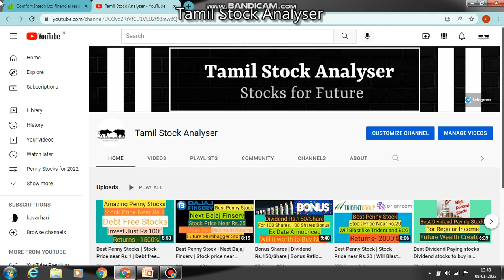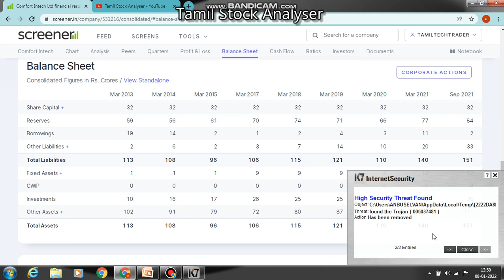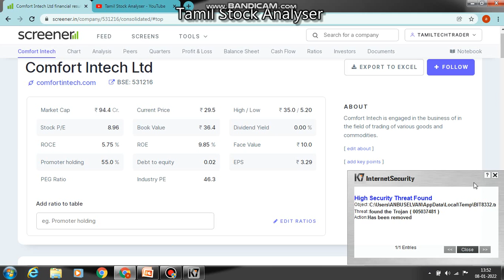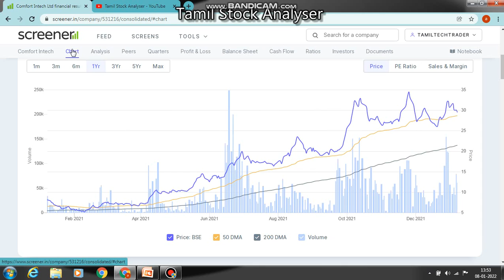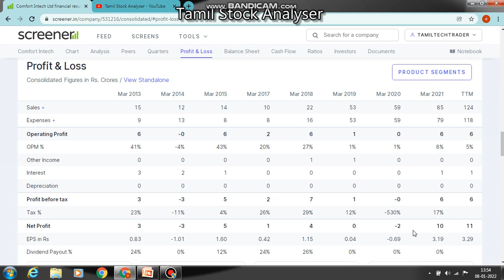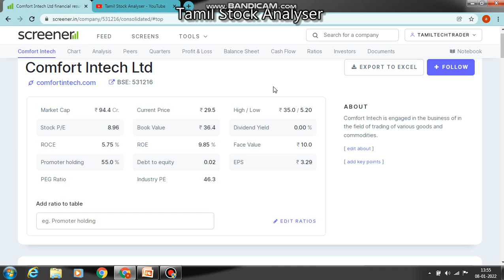Best Penny Stock | Stock Price - Rs.28 | Debt Free Stock | Returns - 1500% | Future Multibagger |TSA